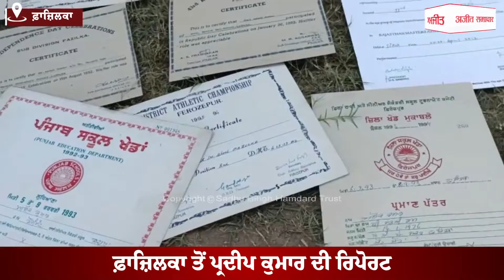Fazilka- 'ਖੇਡਾਂ ਵਤਨ ਪੰਜਾਬ ਦੀਆਂ' ਖ਼ਿਲਾਫ਼ ਖਿਡਾਰੀਆਂ ਵਲੋਂ ਰੋਸ ਪ੍ਰਦਰਸ਼ਨ